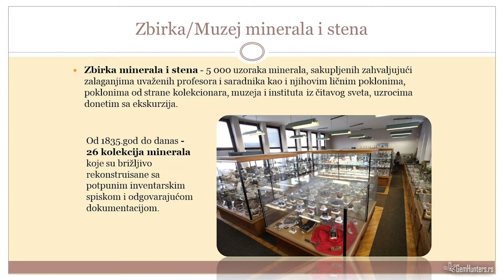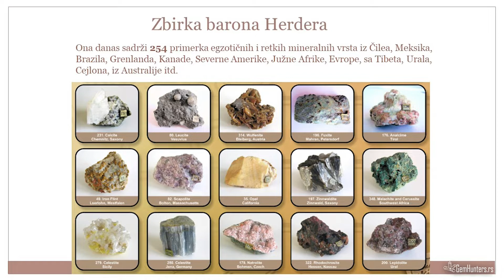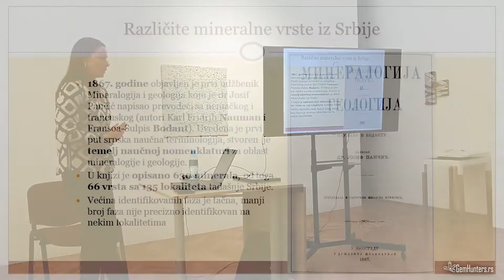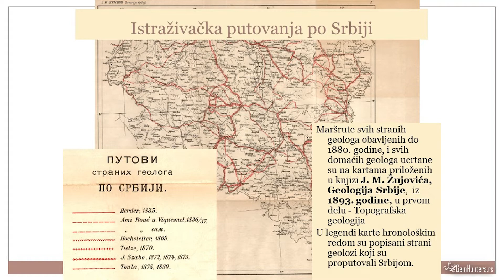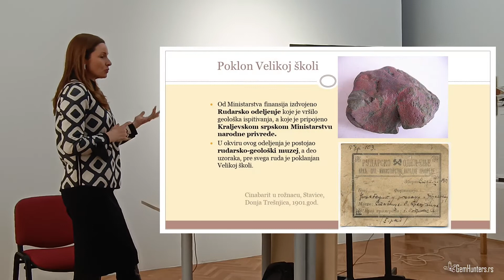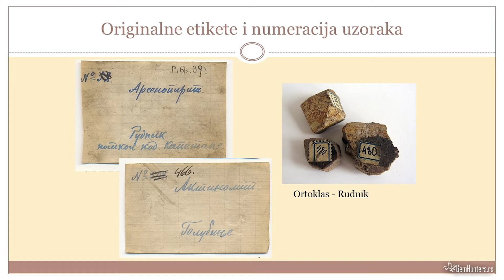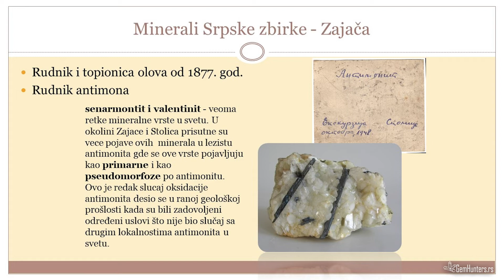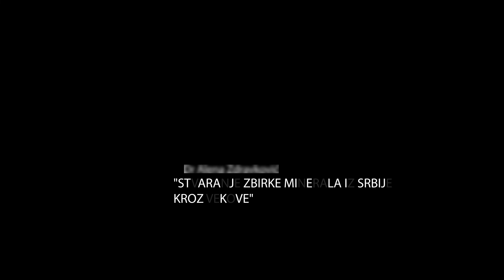Dr Alena Zdravković - Stvaranje Zbirke minerala iz Srbije kroz vekove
Predavanje dr Alene Zdravković (Rudarsko-geološki fakultet, Beograd), pod nazivom "Stvaranje Zbirke minerala iz Srbije kroz vekove", održano je 25. januara 2022. godine u Kući legata, na Beogradskom festivalu mozaika III.

Zbirka minerala iz Srbije se sastoji od nekoliko stotina uzoraka koji se čuvaju u Zbirci minerala i stena Rudarsko-geološkog fakulteta, i predstavlja važan deo akademskog nasleđa naše zemlje. Stvaranje Zbirke minerala iz Srbije, takozvane "srpske zbirke" može se pratiti kroz dug vremenski period, počev od kneževine, preko kraljevine do Republike Srbije.

Pored mnogih stranih geologa koji su u prvoj polovini 19. veka istraživali u granicama tadašnje Srbije, dolazak vrhovnog rudarskog inženjera iz Saksonije na poziv kneza Miloša Obrenovića, barona Herdera, prikazan je kao veoma značajan za početak prikupljanja geoloških uzoraka, a posebno ruda u to vreme. Uporedo sa razvojem geološke škole u Srbiji, zalaganjima prvog profesora na Liceju, Josifa Pančića (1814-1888), a zatim i prvog školovanog geologa Jovana Žujovića (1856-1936) formirana je i značajna zbirka minerala, kao referentna zbirka namenjena edukaciji. Ona je popisana prvi put 1889. godine od strane Jovana Žujovića, i tada su minerali umesto prema vrstama razvrstani prema okruzima, odnosno mestu pronalaska.

Tokom balkanskih i svetskih ratova na ovim prostorima bilo je i prekida u nastavi i radu srpskih geologa, a geološke zbirke su pretrpele velike gubitke. Prema originalnom arhivskom dokumentu koji se čuva u Zbirci minerala i stena saznajemo da Srpska zbirka nije bila oštećena tokom bombardovanja Beograda 6. aprila 1941. godine, te da je odmah potom i revidirana. S druge strane, iz vremena Velike škole do danas, održala se praksa obavezne terenske nastave kao jedan od načina obogaćivanja kolekcija minerala za ispitivanja ili edukaciju, što se može pratiti po sačuvanim ceduljama sa datumima obavljenih ekskurzija. Poslednja revizija Srpske zbirke urađena je 2004. godine.

Pored primeraka ruda koji potiču iz važnih praistorijskih rudarskih lokaliteta kao što su Avala, Rudnik, Rudna Glava, a koji su primarno sakupljani za proučavanje rudnog potencijala Srbije, u zbirci su se našli i primerci sa mnogih geološki važnih područja kao što su na primer Kopaonička oblast, Cer, Bukulja, Pasjača i Vidovača kod Prokuplja i druge, kao i raznovrsni retki i novi primerci minerala pronađeni u Srbiji (npr. kronštedit, takovit, jarandolit, bejkerit, jadarit). Ipak, jedan od najstarijih uzoraka iz ove zbirke - milošin, privlačio je pažnju vrsnih mineraloga i hemičara, njega je pronašao baron Herder na padinama Željina, a nazvan je u čast kneza Miloša Obrenovića. Smatran je novom mineralnom vrstom, ali ipak nije priznat kao takav. U fundusu Srpske zbirke sačuvani su i oni primerci minerala čija mesta uzorkovanja nisu više dostupna iz različitih razloga.

* Preuzeto iz materijala Beogradskog festivala mozaika III